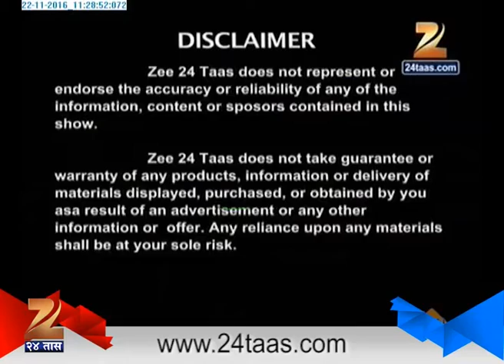Suvarna Konkan | Shrikant Jade | 22nd November 2016